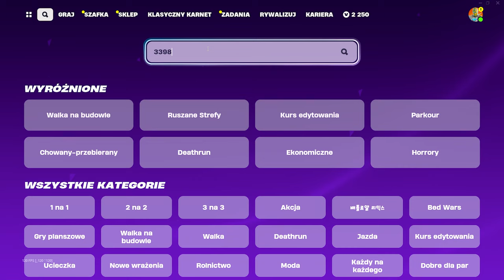XP GLITCH w OG FORTNITE! * 50,000,000 XP *